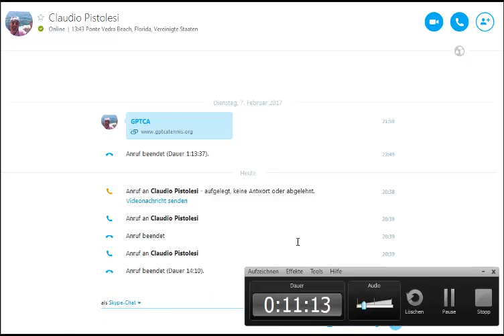Jugar tenis | Entrevista con Claudio Pistolesi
flowandgrow (coaching for excellence in sports) empieza una nueva serie de entrevistas con entrenadores de tenis de todo el mundo bajo el lema “jugar tenis” sobre los retos, problemas y gratificaciones de su labor como entrenador. Regularmente publicaré por escrito o por video una entrevista con un entrenador escogido por mí, para que los lectores de mi Blog y los inscritos a mi Newsletter tengan una plataforma de conocimiento e intercambio de las inquietudes, gratificaciones, retos y problemas que tienen los entrenadores de tenis del momento y de todos los rincones del mundo.